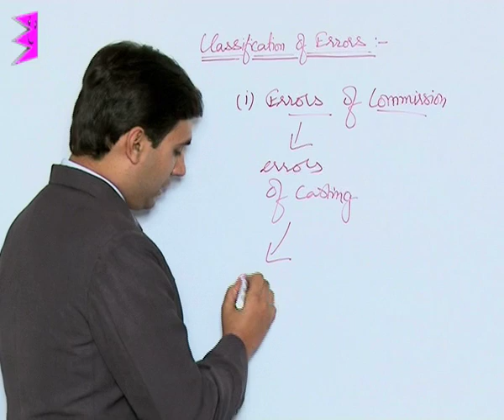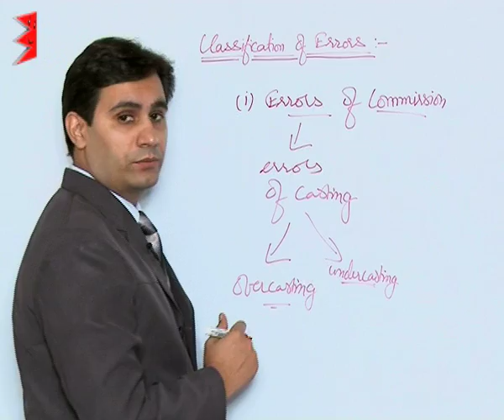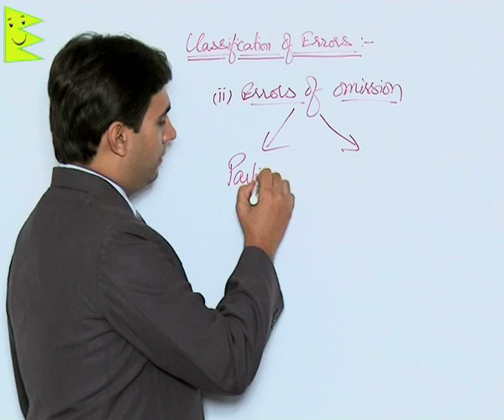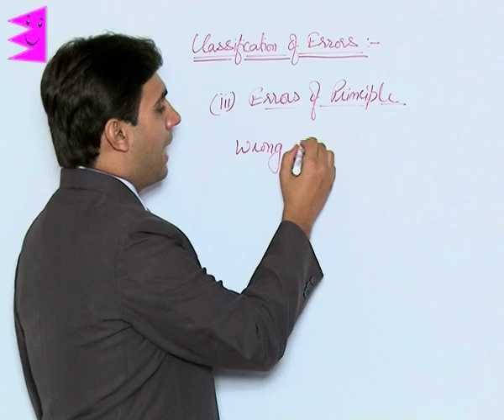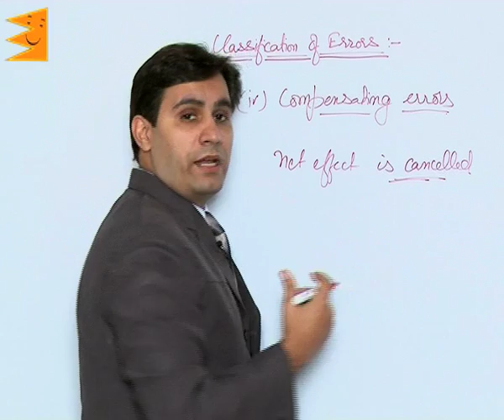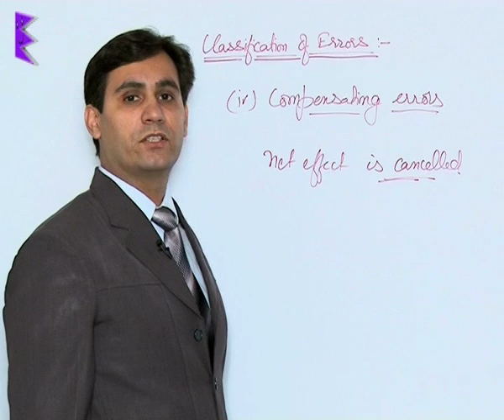CBSE Class 11 Accounts Trial Balance & Rectification of Errors Classification of Errors |Extraminds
CBSE Class 11 Accounts
Chapter: Trial Balance & Rectification of Errors
Topic: Classification of Errors
Extraminds